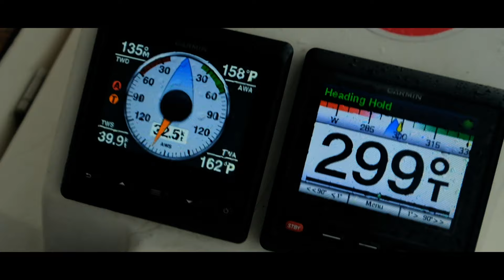Summer sailing in Croatia 2020 (we've lost a drone, sailed in thunderstorm and found a sunken ship)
Hey Na Na Na...

Another traditional summer sailing in Croatia and great filmed memory. I must say, that 2020 was a very special year for all of us, but for me, it was even more special since I've got married to the best person in the world. 2020 will be kept in a very special place of my heart. If you want to see how I proposed check out Sailing in Croatia 2019 video

It was end of July 2020, Covid-19 situation improved, so we could cross border again and we managed to go sailing, which was the best summer time trip we had this year. We finally forgot about all this crazy situation we've got ourselves into.

Trip was extra adventurious, because we sailed in a big thunderstorm called Tramontana (45 knots of N wind), we've lost and found a drone on the cliffs of National park of Telaščica and we dived the sunk ship near Veli Rat lighthouse.

As always on sailing trip my wife was celebrating her birthday and for that we chose Sakarun beach, which is just a beautiful place to be.

Bottom line, we had a great time and I can't wait to do it again!

Footage was filmed with:
- Fujifilm X-H1

Music in video:
- Last Chance (Alt Version) - CHPTRS
- Freedom Fry - Shaky Ground (Feast. Remix)